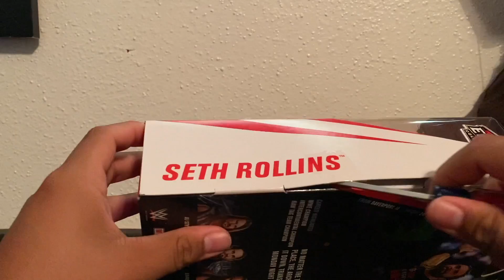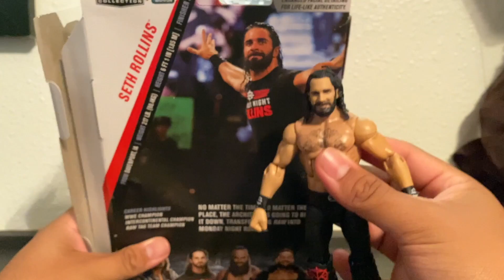Wwe elite pick up and review! Elite top picks Seth Rollins!